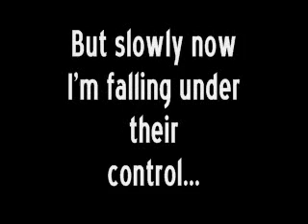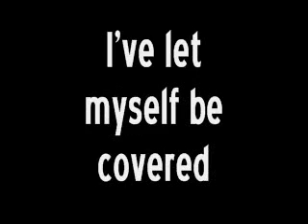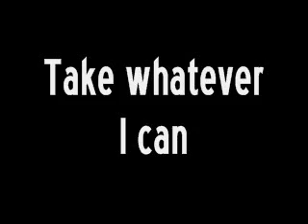Shadows song by Mindy Koentopp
This is a song I wrote. It's a VERY VERY rough copy since we didn't get to add a whole lot of effects and such. A friend of mine and I had time before heading over to see a downhere concert and we went to her uncle's house. They have a grand piano. We recorded my vocals and piano there and then she worked on the other stuff at home on GarageBand.

Please note that my voice is not completely up to par. I was getting over a nasty cold and I had concert voice from the night before from another downhere concert. And I was really excited, so I started speeding up the song...lol Let me just say that Hannah is a complete genius for being able to keep up with the racing tempo and adding a "band" behind me. You rock girl!!

Blessings,
~Mindy